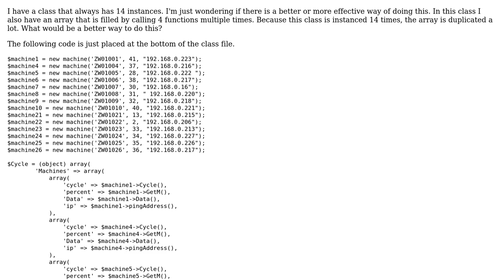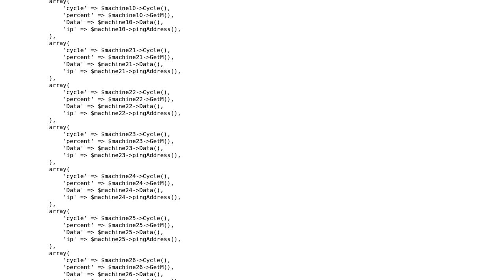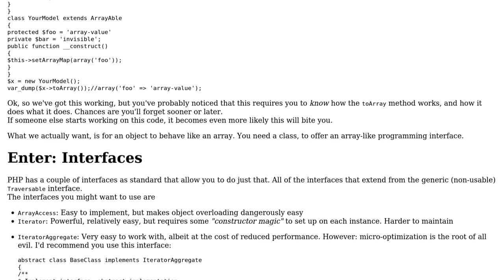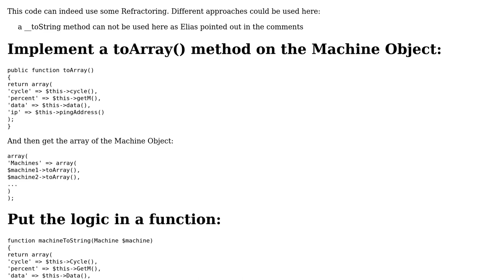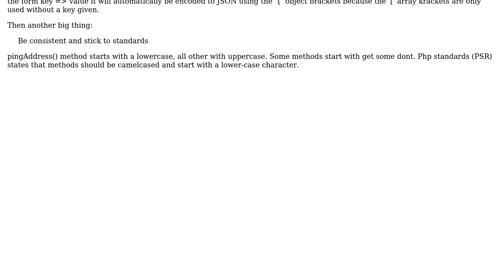Initiating class objects and arrays (2 Solutions!!)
Initiating class objects and arrays

With thanks & praise to God, and with thanks to the many people who have made this project possible! | Content (except music & images) licensed under CC BY-SA | Music | Images & others | With thanks to user Pinoniq user Pimgd user Josh Kirkpatrick user Elias Van Ootegem and the Stack Exchange Network Trademarks are property of their respective owners. You are responsible for your own actions.